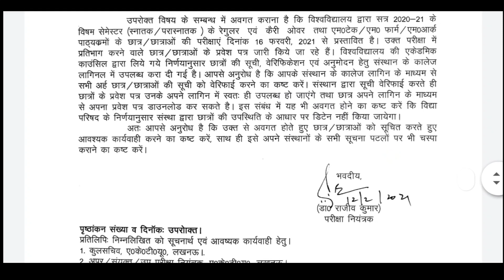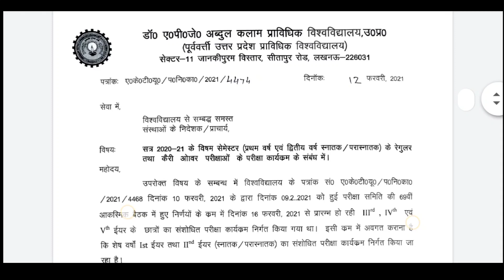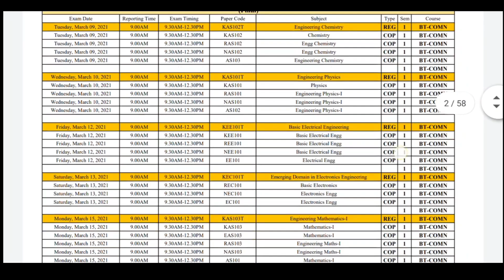AKTU Odd Sem Exam 2020-21 ADMIT CARD ISSUED| Exam Pattern|Final DateSheet| AKTU LATEST NEWS